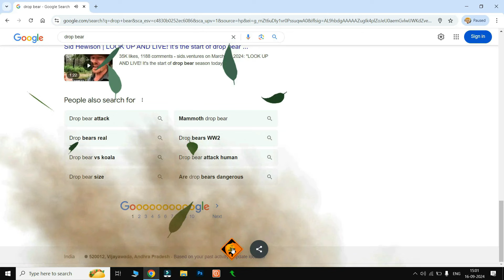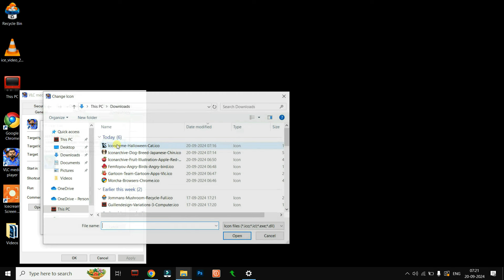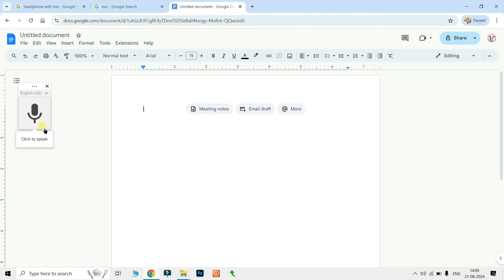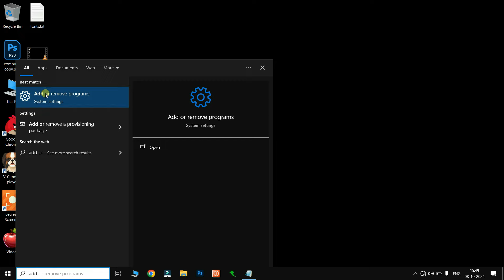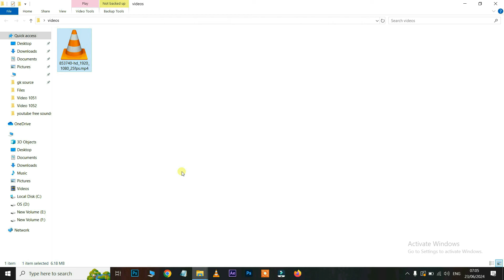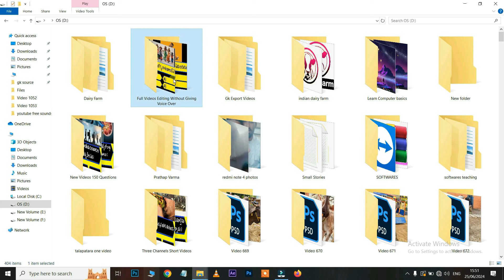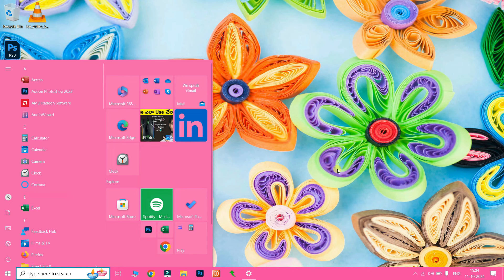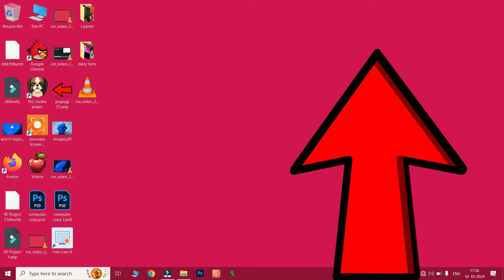Top 10 Best Computer Tutorials in Telugu - Learn Computer Basics: A Step-by-Step Guide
"Welcome to our Telugu Computer Tutorials channel! 💻📚 This channel is dedicated to teaching computer basics, software tutorials, and essential digital skills in Telugu. Whether you're a beginner or want to improve your skills, our videos make learning easy and accessible.

In this video, we cover:

Computer Basics: Understand the fundamentals of computers, hardware, and software.
Microsoft Office Suite: Learn Microsoft Word, Excel, and PowerPoint step-by-step.
Internet Basics: Discover tips for browsing, emailing, and online safety.
Keyboard Shortcuts: Boost your productivity with easy-to-learn shortcuts.
Essential Computer Skills: Gain practical skills for personal and professional use.
Follow our channel for high-quality tutorials that simplify computers and technology in Telugu!

00:00 Top 10 Google Funny Tricks 2024
06:44 Change Icons - How To Change Windows App Icons | Computer Tutorial
12:19 1000+ Best Free Fonts Download 2024 - Horror Fonts | Cartoon Fonts etc
19:49 Telugu Typing Tutorial - How to Type Telugu in Ms Word & Adobe Photoshop | Voice Telugu Typing
27:00 C Drive Full - How to Clean C Drive In Windows Telugu | Make Your PC or Laptop Faster
34:51 Computer Mouse Tutorial For Beginners - How To Use A Computer Mouse Telugu | Computer Mouse Tips
58:16 How To Change Color in Windows - Start | Taskbar | Title Bar | Apply Themes - Computer Tutorial
1:01:58 Using a Laptop While Charging: Safe or Harmful? | Helpful For New Laptop Buyers
1:03:24 How to Set Password in Laptop & Computer Telugu | How to Change Password on Windows 11 or 10 PC!
1:05:49 Free Screen Recorder - How To Record Your Computer Or Laptop Screen Easily
1:10:52 Don't Miss it

"Complete Computer Basics Tutorial in Telugu: Beginner to Advanced"
"Computer Fundamentals in Telugu: Easy Learning Guide for Beginners"
"MS Office Telugu Tutorials: Word, Excel, and PowerPoint Basics"
"Internet Basics Tutorial in Telugu: Browsing, Email & Online Safety"
"Computer Keyboard Shortcuts in Telugu: Boost Your Productivity"
"How to Use Microsoft Excel in Telugu: Step-by-Step Guide"
"Essential Computer Tips and Tricks in Telugu for Beginners"
"How to Start Learning Computers in Telugu: Basic Skills Explained"
"Top 10 Computer Skills You Must Know - Telugu Tutorial"
"Learning Computer in Telugu: From Zero to Pro"
"Windows 10 Tips and Tricks in Telugu: Beginner’s Guide"
"Computer Networking Basics Explained in Telugu"
"Internet and Email Basics Tutorial in Telugu for Beginners"
"Learn Microsoft Word in Telugu: Full Beginner Guide"
"Computer Repair and Maintenance Tips in Telugu"
Ultimate Computer Tutorial Guide for Beginners
Master Computer Skills: A Comprehensive Tutorial
Learn Computer Basics: A Step-by-Step Guide
How to Use Excel Formulas: A Beginner's Guide
Master PowerPoint Presentations: Design Tips and Tricks
Learn to Code Python: A Comprehensive Tutorial
How to Fix Slow Computer: A Troubleshooting Guide
Cybersecurity Tips: Protect Your Devices from Threats

Computer Tutorials,
Tech Tips,
How to Use,
Step-by-Step Computer Guide,
Basic Computer Skills,
Advanced Computer Skills,
Keywords for Specific Topics,
Computer Tutorial,
Computer Guide for Beginners,
How to Use [Software Name]
Computer Tips and Tricks,
Best Ms Word Practices,
Windows 10 Tutorial,
MacOS Tutorial,
Linux Guide,
Install Windows,
Operating System Optimization Tips,
Computer Maintenance Tips,
Troubleshoot,
Fix Slow Computer Issues,
PC Hardware Guide,
Laptop Repair Tips,
Coding for Beginners,
Computer Security Tips,
How to Secure Your Network,
Basic Networking Tutorial,
Internet Security for Beginners,
How to Remove Malware,
Popular Tags for Broad Search Appeal,
Technology Guide,
Troubleshooting Computer Issues,
Computer Skills for Beginners,
How to Learn Computer Basics,